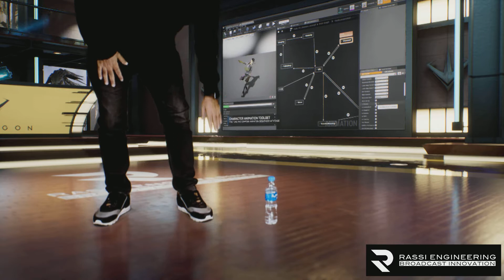Ultra realistic Virtual technology and Chroma Key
Rassi Engineering's 2021 Ultra realistic Virtual Reality technology.